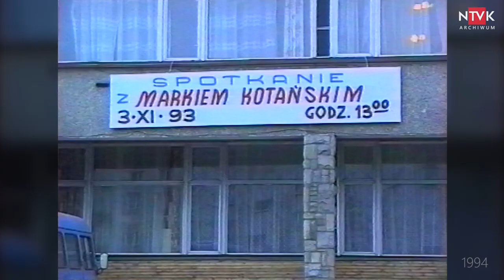"Taśmy z górnej półki" 1994 - Marek Kotański w Nowym Targu